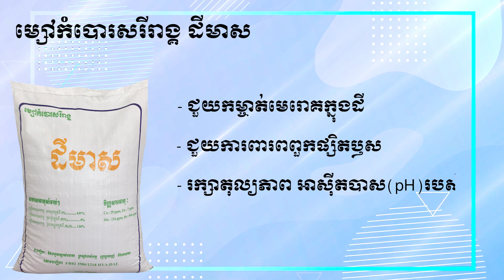ពូខ្ចឹបចាស់គ្រប់កន្លែង ហើយពេលនេះ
✅ ទំនាក់ទំនង៖
☎ ផ្នែកបច្ចេកទេសៈ
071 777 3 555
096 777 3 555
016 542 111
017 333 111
☎ ផ្នែកទីផ្សារ៖
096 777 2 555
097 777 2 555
☎ទំនាក់ទំនងព័ត៍មានបន្ថែម :
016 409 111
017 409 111